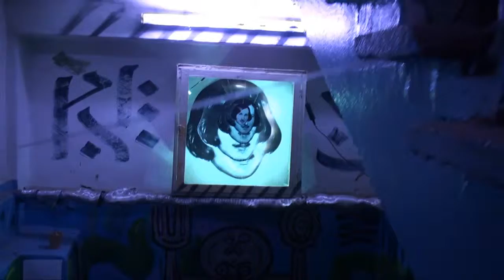GogolNIGHT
Ніч на Air Гогольfest ми побачили такою. А зараз вже починається другий день фестивалю.
Ніч на Air Гогольfest.
Завод "Кристал"
Вінниця
17-18 листопада 2018